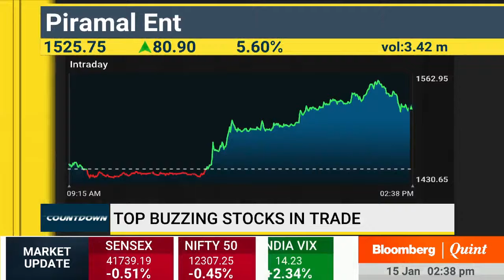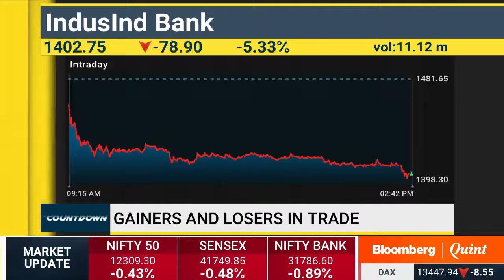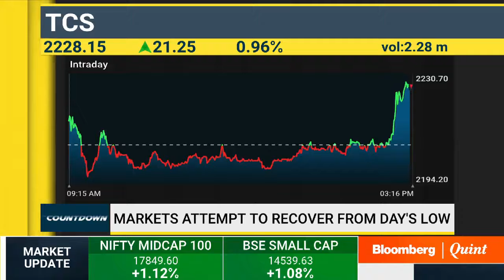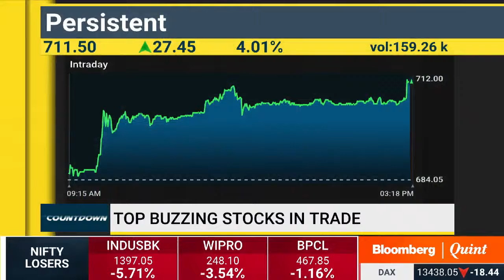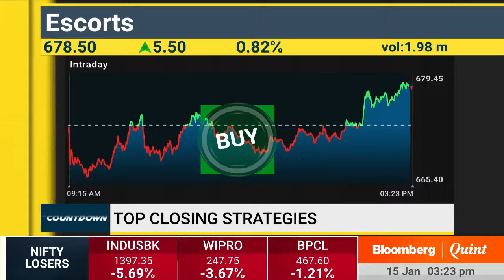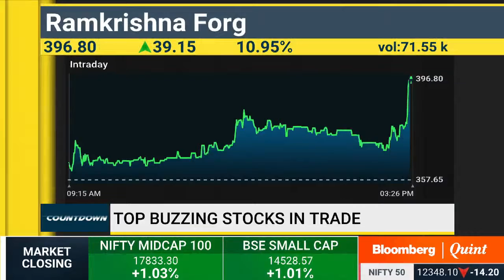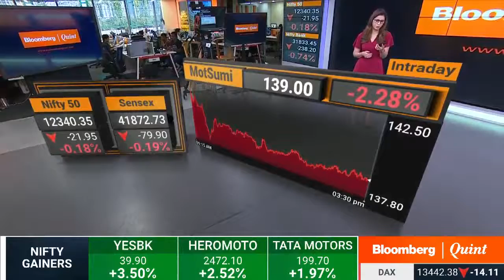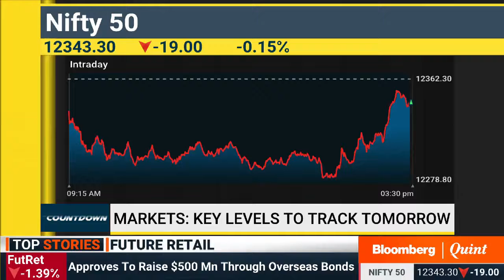Mr. Manav Chopra (Head of Research) with Bloomberg Quint in the 'Countdown' show | 15th Jan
Watch Mr. Manav Chopra live with Bloomberg Quint as he shares his views on Market Stocks.